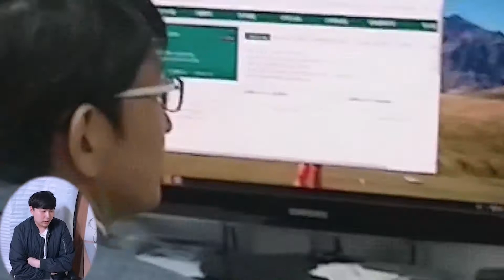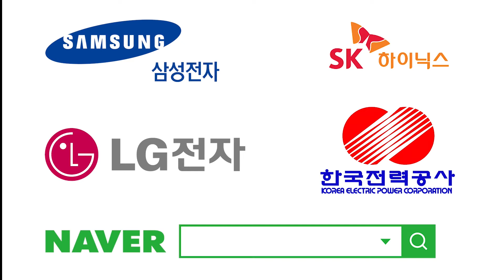대구대학교 전자전기공학부(전기공학전공) 홍보동영상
4차 산업혁명의 시대를 맞이하여 전기공학은 산업 현장에서 그 활용영역 및 중요성이 날로 증대되고 있습니다.
이러한 산업적 요구에 능동적으로 대처하기 위하여 전기공학전공은 전자, 전기 및 컴퓨터공학의 이론을 기초로 로봇, 지능형 시스템 등의 첨단 자동화 시스템의 설계와 해석, 전기, 에너지 등에 관련된 전문적 기술을 교육, 연구하고 있습니다. 인공지능, 지능제어, 로봇, 전력전송, 시각 및 센서시스템, 영상신호처리, 마이크로프로세서, IoT시스템 등의 분야에서 활발한 연구를 진행하고 있으며, PLC 장비와 로봇 등을 비롯한 최신의 각종 실험 및연구기자재를 활용하여 현장 적응력이 우수한 전문 인력을 양성하는데 주력하고 있습니다.

[학과 자랑]
➊ 퇴임교원 기부에 의한 장학금 추가 지원
➋ AIS, 빛과7.5등 전공 동아리의 교내외 경진대회 수상
➌ 학과 특성화 사업 연속 선정 및 공학교육인증(ABEEK)취득
➍ LINC+, 창업지원단 지원 창업동아리 운영 및 각종 경진대회 수상
➎ IPP 일학습병행제 사업 참여(삼성전자 반도체 협력사 등과 취업
    연계 프로그램 운영)
➏ 공학교육현신사업, 재활산업인력양성사업 등 참여

[폰트 출처]
이 영상에는 포천 막걸리체, 문체부 정체[(사)세종대왕기념사업회에서 개발]가 포함되어 있습니다.